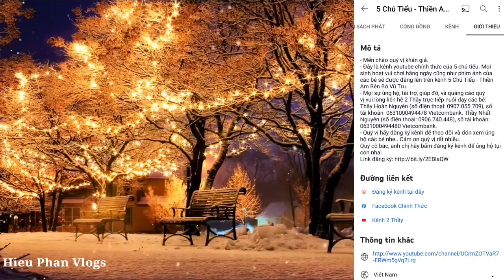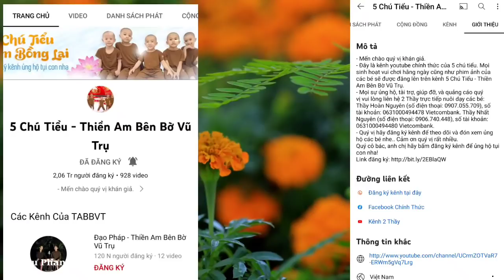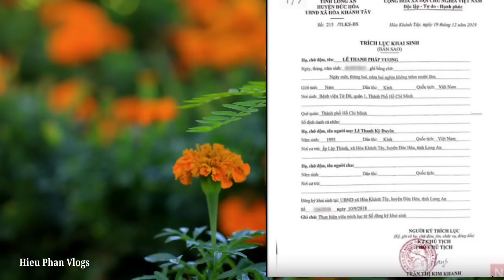🔴Trời Ơi"TABBVT"Báo Đời TỐ Khương Dừa,Color Man và Thiền Am"LỪA Đ.ẢO"ai nghe cũng sốc|HPVL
5 chú tiểu thiền am bên bờ vũ trụ"tịnh thất bồng lai"Khương Dừa và Color Man bị tố đồng phạm với thiền am lừa đ.ảo,thực hư thế nào?ai nghe cũng sốc|HPVL
- Hieu Phan Vlogs đóng vai trò là trung gian xây dựng nội dung không nhằm đã kích một ai,không bôi nhọ bất cứ cá nhân hay tổ chức nào.
-Hieu Phan Vlogs không chịu trách nhiệm cho các nhận xét có liên quan nói trên và nguyên tắc cộng đồng của quý khán giả khi không hài lòng về nội dung đó.
☆ Hiếu Phan Vlogs xin chân thành cám ơn quý vị và các bạn đã ủng hộ và xem video.Quý vị đừng quên nhấn🛎Đăng ký kênh,like,share để cho kênh ngày càng phát triển và tiện theo dõi video mới nhất nhé!
©️ Bản quyền thuộc về Hieu Phan Vlogs
©️ Copyright by Hieuphanvlogs 👉 Do not Reup"